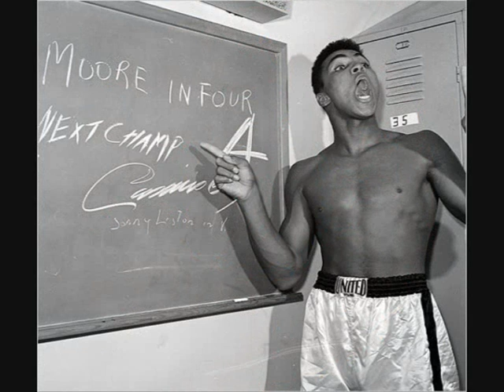CASSIUS CLAY (Muhammad Ali) - 'I Am The Greatest' - 1964 45rpm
The ever-modest Muhammad Ali and his GSOH